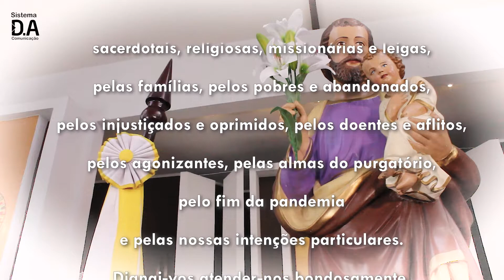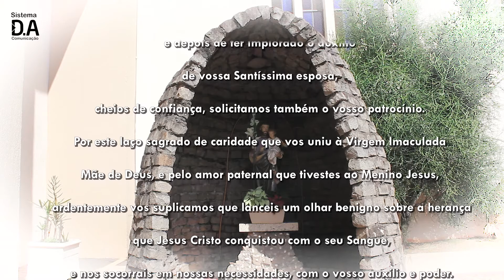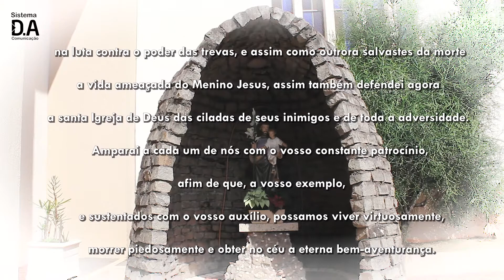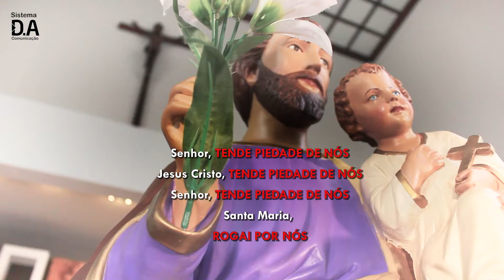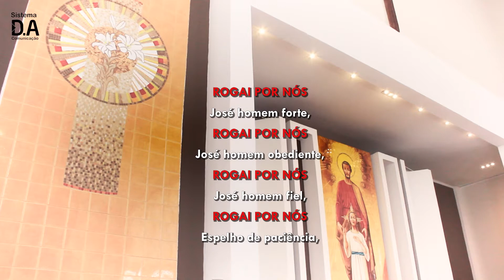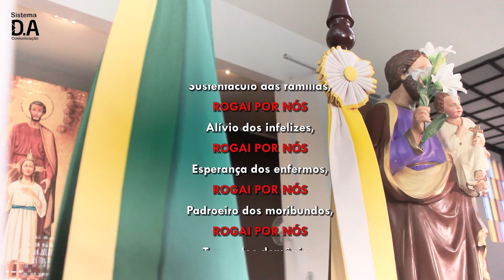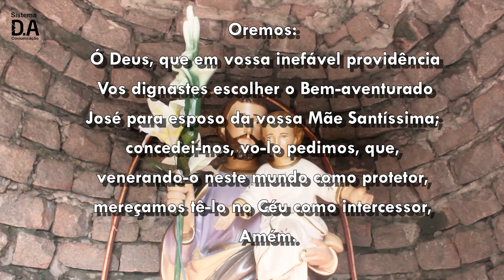Novena de São José - 9º Dia